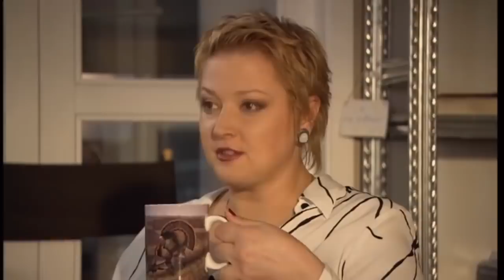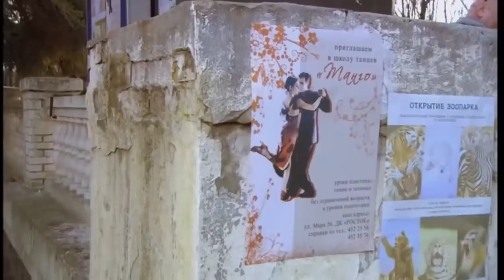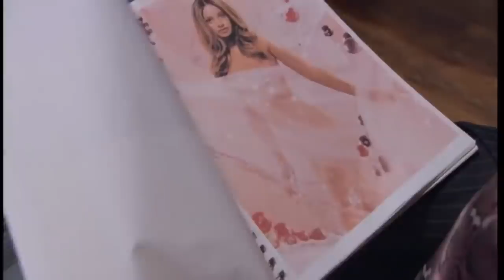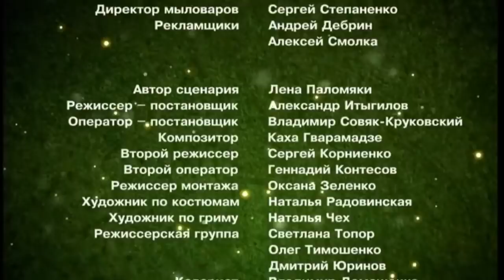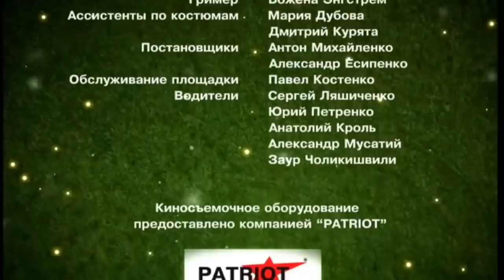ЭТА МЕЛОДРАМА ПОКОРИЛА ИНТЕРНЕТ! ЖЕНЩИНЫ В ВОСТОРГЕ! "РОМАШКА, КАКТУС, МАРГАРИТКА" Русские мелодрамы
Мелодрама "РОМАШКА, КАКТУС, МАРГАРИТКА" Все серии подряд. Русские сериалы , мелодрамы новинки, кино.

У Маргариты Федотовой наступила полоса неудач. Во-первых, она повздорила с руководителем школы танцев, где занималась степом, во-вторых, ее уволили за то, что упустила выгодного клиента, чем нанесла ущерб компании, и в довершение ссора с новым соседом по дому, который то включает громкую музыку, то, по ее мнению, откровенно ей хамит. Волею судеб сосед станет ее новым начальником...